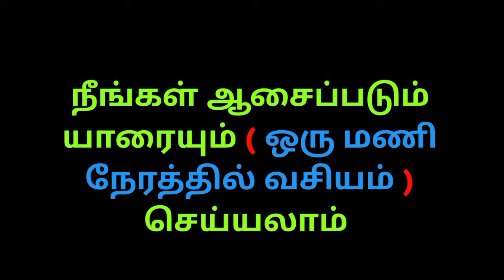ஒரு மணி நேரம்தான்.kali manthirigam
மந்திரம்

                 ஓம் நமோ பகவதி ரீங் க்லீம் மஹா காளி பெயர் வசிய வசிய சுவாஹ